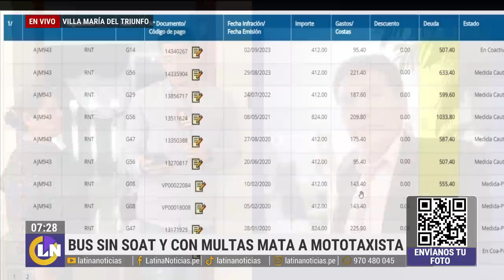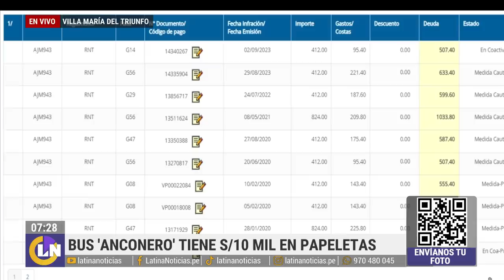"Mi esposo era el sustento de la casa": Mototaxista muere tras fuerte choque con bus en VMT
Un mototaxista perdió la vida en Villa María del Triunfo luego de chocar estrepitosamente contra un bus, conocido como el 'Anconero'. La familia pide justicia por esta tragedia. Otro dato preocupante es que el vehículo no cuenta con SOAT y acumula más de 10 mil soles en papeletas.